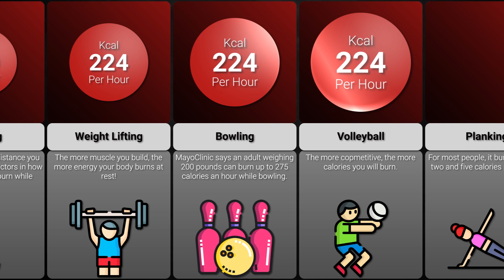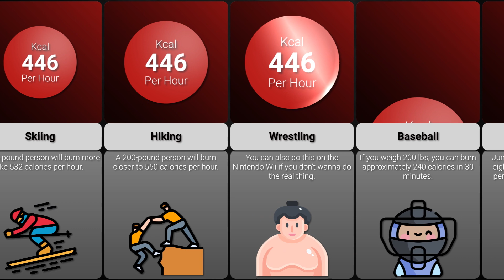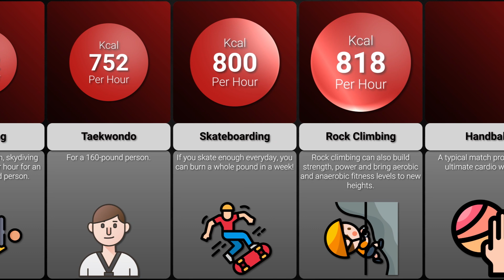Comparison: Best Exercises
These are some of the highest calorie burning excercises!
Have you ever wondered how to burn the most calories the fastest? Or how many calories running burns?  Watch this video to find out :)

Over 20 hours have been spent to make this video! The information has been heavily researched!

Like if you enjoyed this ViewData comparison video!